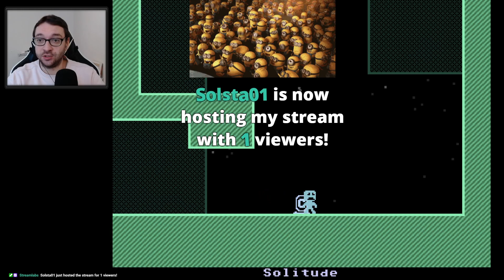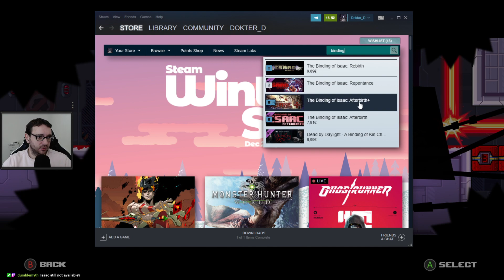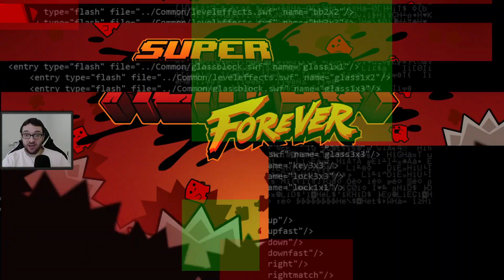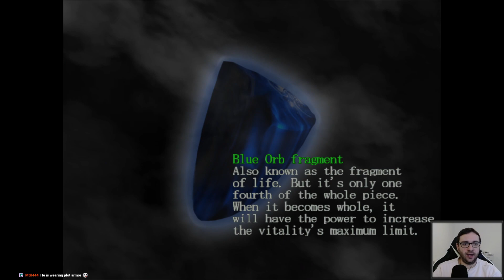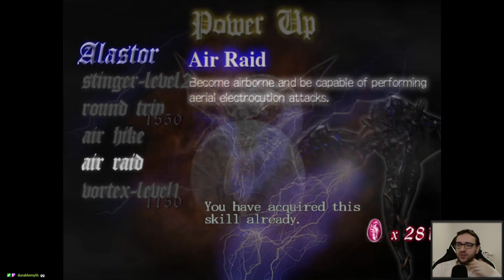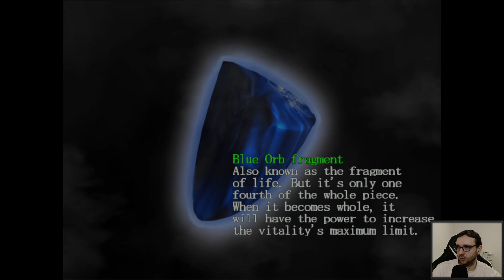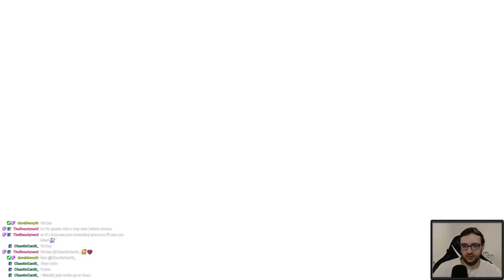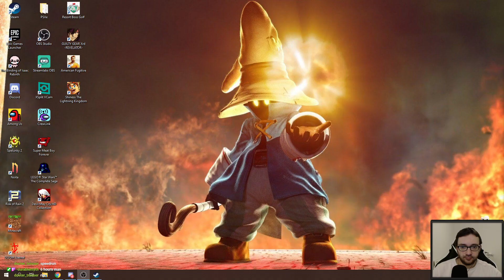Affiliate celebrating Stream!!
Twitch stream archive